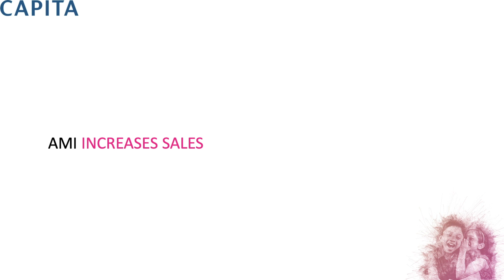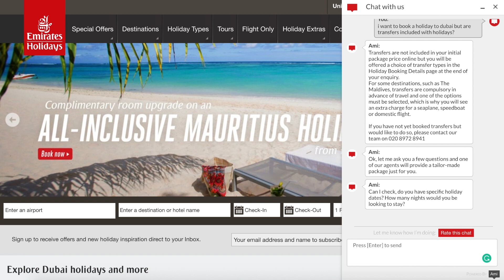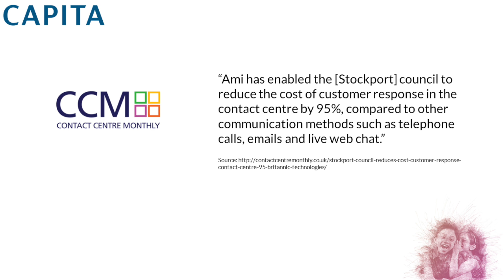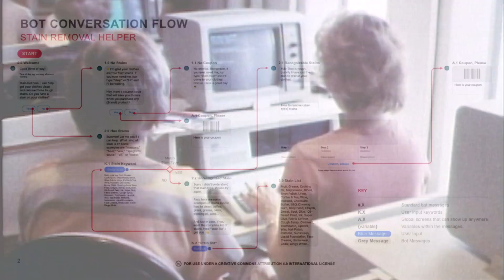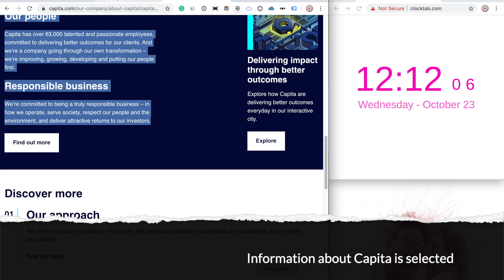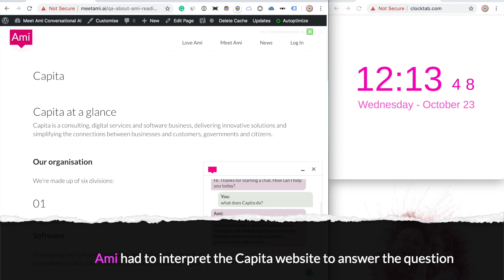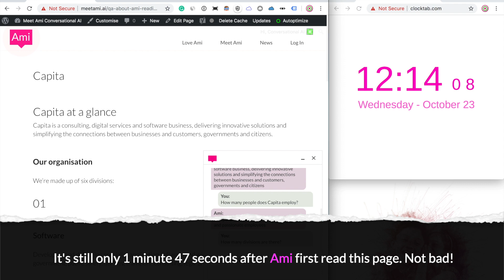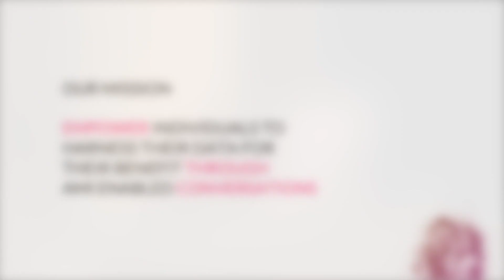10 minutes with Ami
Find out why Ami is no ordinary chatbot!

Watch Ami understand, read and learn in real-time.

Discover how Ami will help your business generate more leads, increase sales, and increase customer satisfaction.

See a real example of Ami working with an Emirates Holidays customer.  Ami navigates a sales conversation, knowing when to guide the customer and when to take the lead.   Ami customer service skills are set to work on Stockport Council.

Watch Ami understand in real-time! to show how quickly Ami can discuss information from Capita’s website.